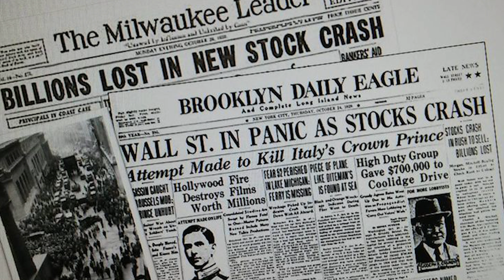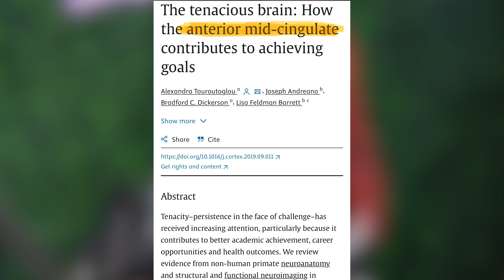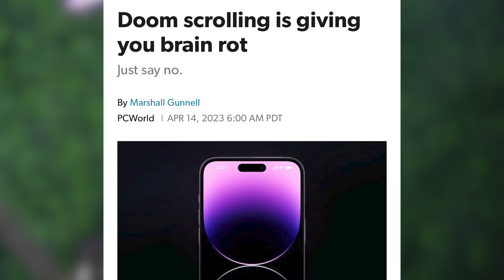WIld Courage w/ Billy Harfosh & Angela Ferrari Ep. 1: I'll Just Say It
Join Our Host, Billy Harfosh & Angela Ferrari for a genuine experience. Wild Courage means saying the quiet part out loud.  Wild Courage means living in true reality, recognizing that we only have one life to live and your clock is ticking. Wild Courage means living outside of the matrix and not allowing the constraints and chains of borders and governments and society to dictate your path. Most of all this show, Wild Courage, is a reminder to never let your inner rebel die.

On the show this week, Billy & Angela introduce themselves then jump right into what this podcast is truly about, just saying it. They as discuss how traveling internationally will change your life and shift your perspective; and  why the Roman Empire is still relevant today and could you survive if civilization fell?